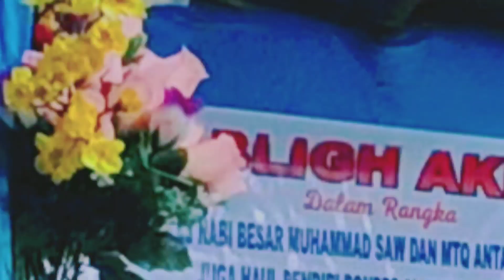tilawah penutupan mtq iqqci santri cianjur qori mumin aenul mubarok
Haflah Tilawah MAM di penutupan MTQ antar Pesantren se- Kab. Cianjur di kediaman Ketua IQQCI Cianjur